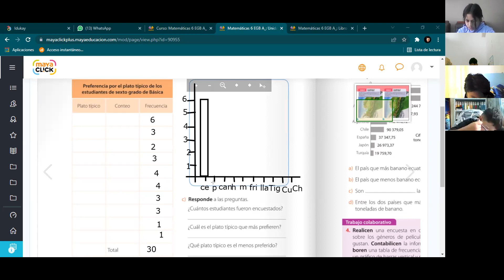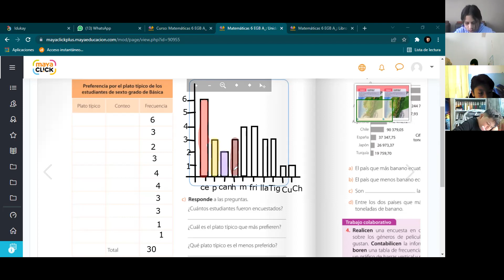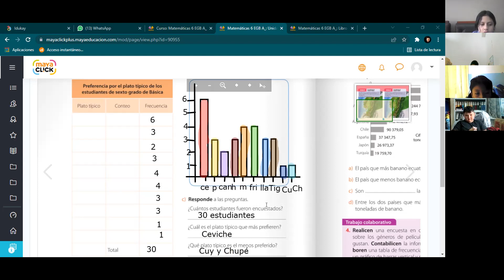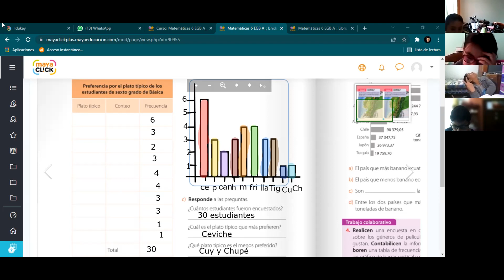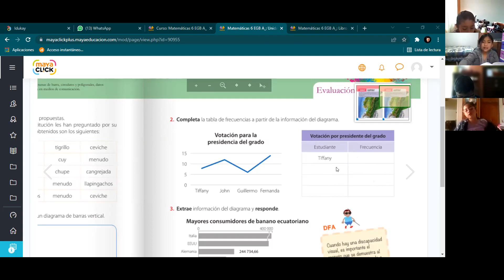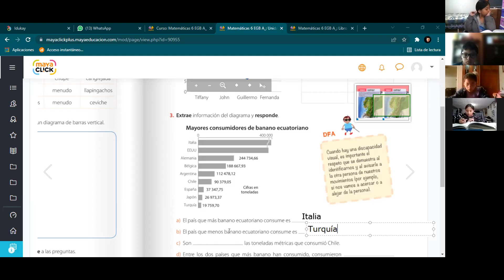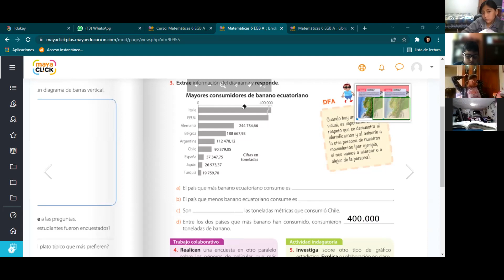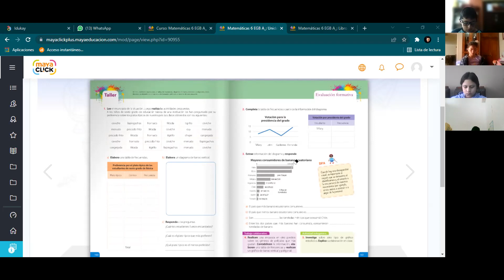6EGB A COMPUTACION PAUL 18FEB2022